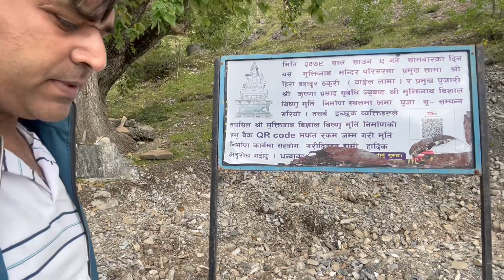आखिर पहुँच गया मुक्तीनाथ मंदिर Epi-7 finally reached muktinath temple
मुक्तिनाथ वैष्‍णव संप्रदाय के प्रमुख मंदिरों में से एक है। यह तीर्थस्‍थान शालिग्राम भगवान के लिए प्रसिद्ध है। शालिग्राम दरअसल एक पवित्र पत्‍थर होता है जिसको हिंदू धर्म में पूजनीय माना जाता है।यह मुख्‍य रूप से नेपाल की ओर प्रवाहित होने वाली काली गण्‍डकी नदी में पाया जाता है। जिस क्षेत्र में मुक्तिनाथ स्थित हैं उसको मुक्तिक्षेत्र' के नाम से जाना जाता हैं। हिंदू धार्मिक मान्‍यताओं के अनुसार यह वह क्षेत्र है, जहां लोगों को मुक्ति या मोक्ष प्राप्‍त होता है। मुक्तिनाथ की यात्रा काफी मुश्किल है। फिर भी हिंदू धर्मावलंबी बड़ी संख्‍या में यहां तीर्थाटन के लिए आते हैं। यात्रा के दौरान हिमालय पर्वत के एक बड़े हिस्‍से को लांघना होता है। यह हिंदू धर्म के दूरस्‍थ तीर्थस्‍थानों में से एक है।